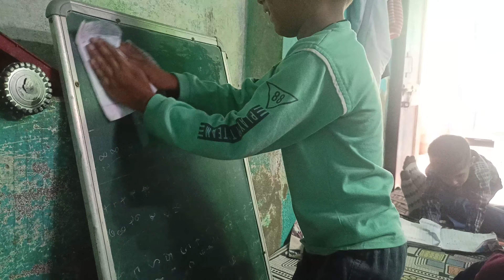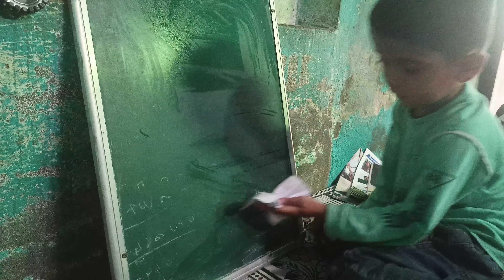ye sb kya kr rahe he 😅🤠